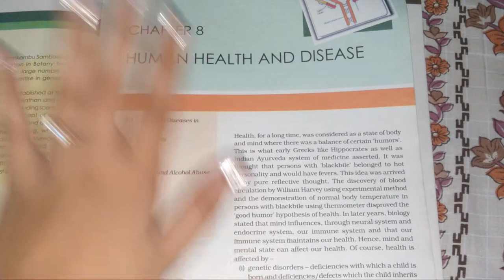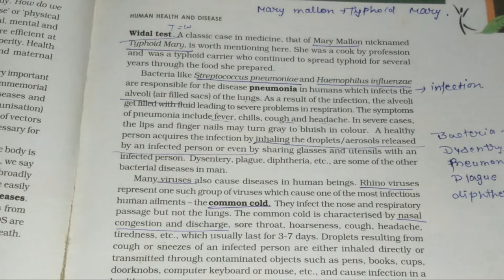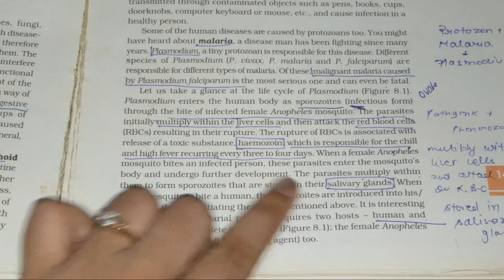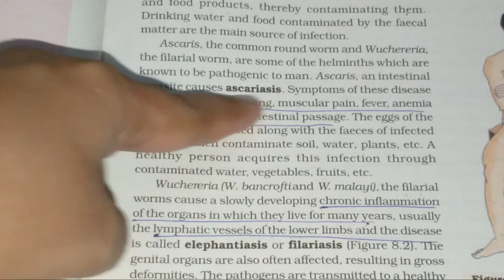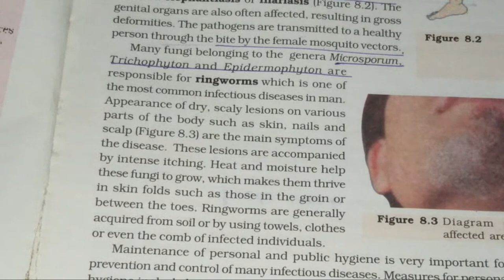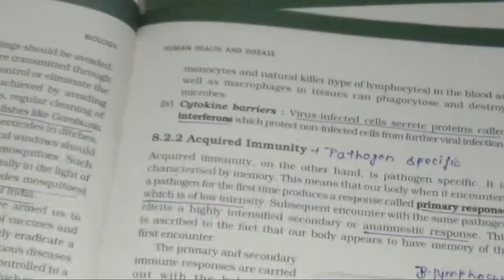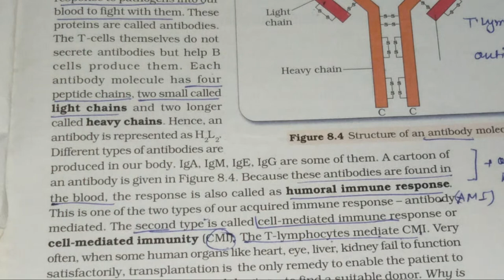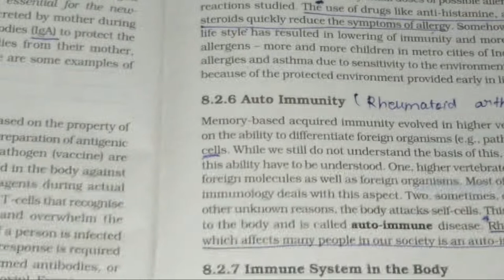Quick Revision - Human Health And Disease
JOIN MY UNACADEMY CLASS -
USE MY CODE - GINI14